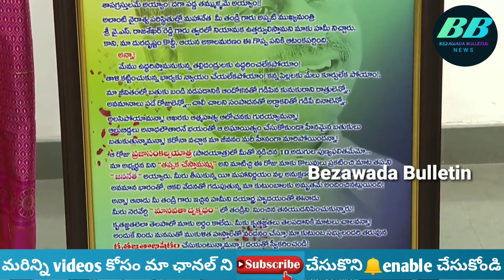CM YS JAGANMOHANREDDY ని కలిసిన 1998 DSC అభ్యర్థులు